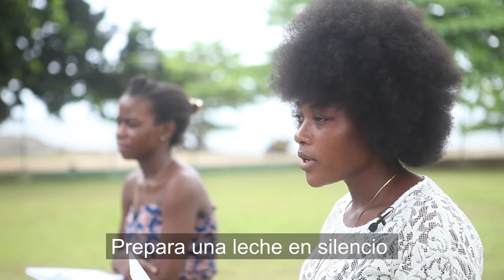Así suena en Guinea Ecuatorial- Día de las Escritoras 2020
Para celebrar el DiaDeLasEscritoras, mujeres de cinco etnias ecuatoguineanas interpretan y traducen a sus lenguas vernáculas -bissio, buba, fá d’amô, fang y ndowé- cinco obras de escritoras hispanohablantes. Estos textos fueron comisariados por la escritora Elvira Lindo, bajo el tema «El esfuerzo cotidiano de las mujeres».

Se trata de la quinta edición del Día de las Escritoras, impulsada por la Biblioteca Nacional de España en colaboración con la Federación Española de Mujeres Directivas, Ejecutivas, Profesionales y Empresarias (FEDEPE) y con la Asociación Clásicas y Modernas con el objetivo de reivindicar la labor y el legado de las escritoras a lo largo de la historia.

De Trema, Fortuna, de Ida Vitale (Montevideo)
Interpretado por Lucía Nangsuko
Lengua: bissio

El puente, Esta mujer, de Circe Maia (Montevideo)
Interpretado por Paulina Bindang Mba Maye y Remija Joaquina Nchama Ateba Nchama
Lengua: fang

La plaza del Diamante, XXV, de Mercé Rodoreda (Barcelona)
Interpretado por Andrea Pasialo
Lengua: bubi

Nocturnos, Eso, de Idea Vilariño (Montevideo)
Interpretado por Cristina Ondua Mejía
Lengua: fá d’amô

Canto villano, Curriculum vitae, de Blanca Varela (Lima)
Interpretado por Juanita Tamara Sedna Ubelo
Lengua: ndowé